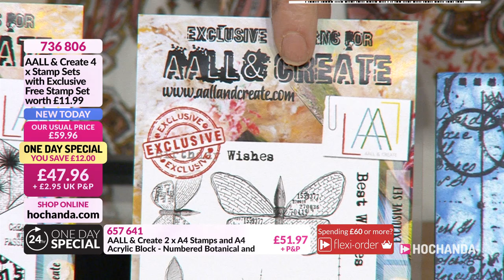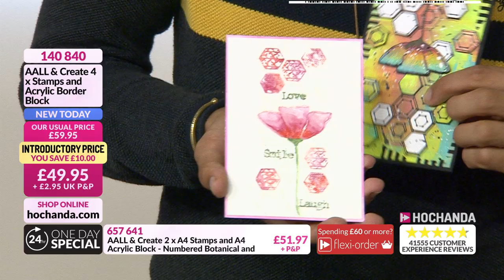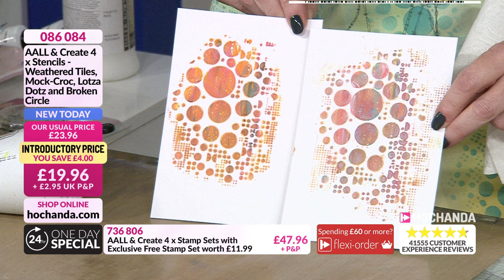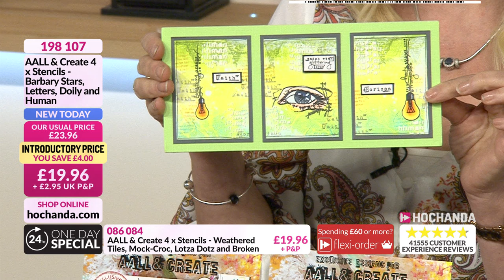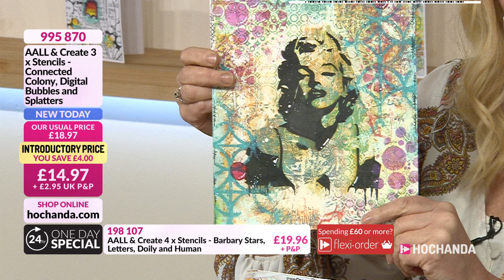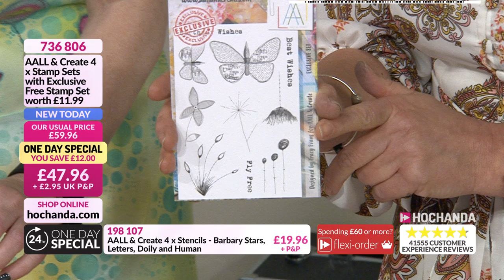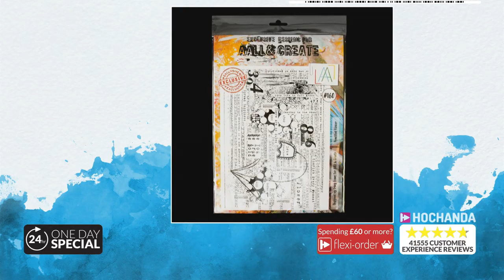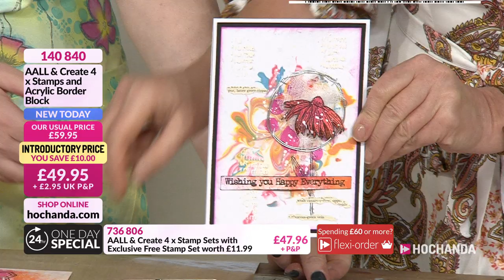AALL & Create One Day Special 9th August 2019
Join Autour de Mwa and Tracey Evans for today’s One Day Special!